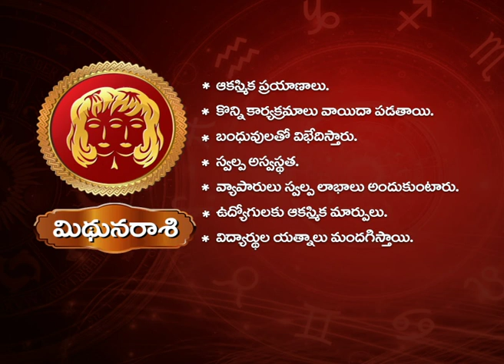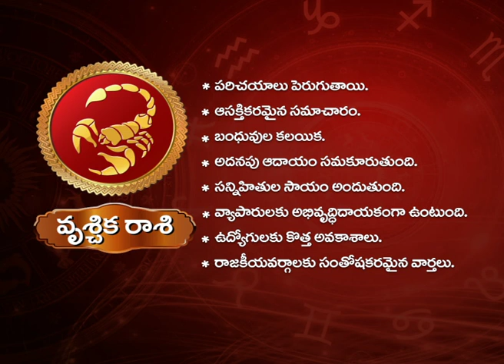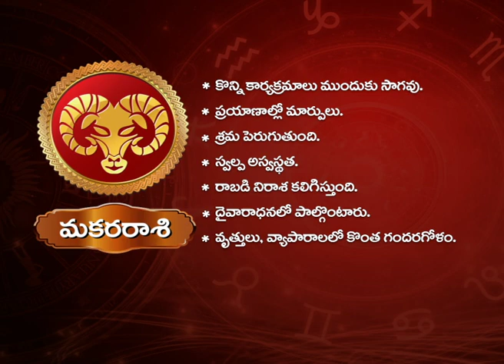Daily Horoscopes | 31st December 2019 | Astrological Prediction For Zodiac Signs | V6 Telugu News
Daily Horoscope for all signs. Astrology.com provides over 30 combinations of free daily, weekly.

ఆడోళ్ల మీటింగ్ల మొగొళ్ల పెత్తనం, 67 ఏండ్ల పిలగానికి, 65 ఏండ్ల పిల్లకు లగ్గం